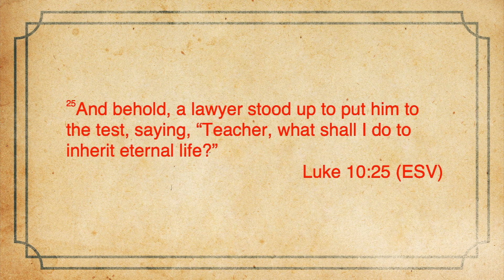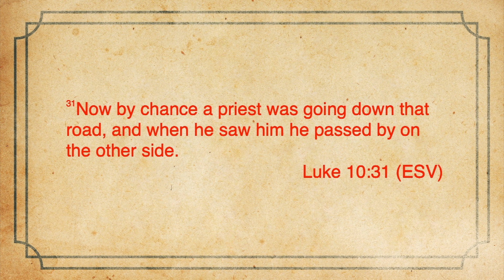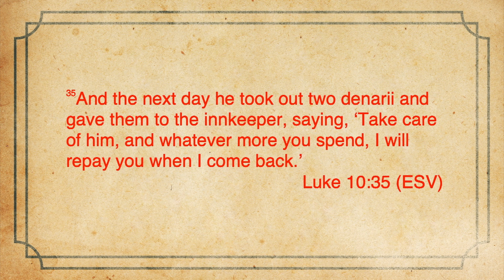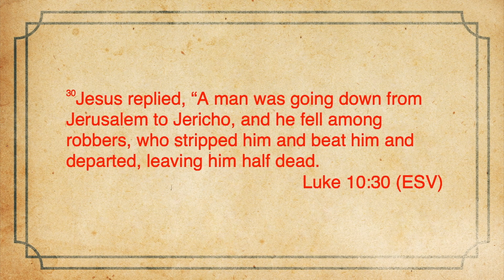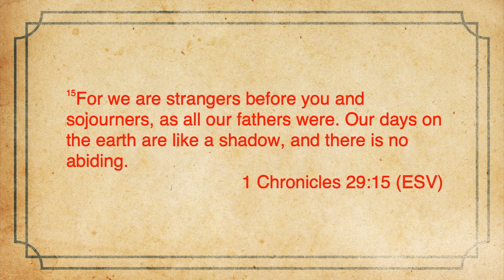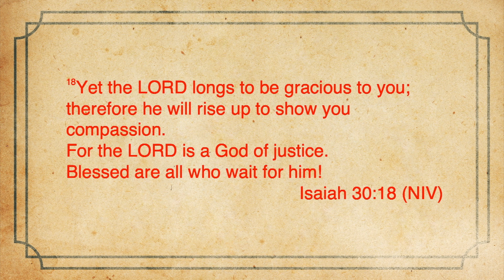The Good Samaritan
Pastor Troy Dinsdale continues our series with Luke 10 and explains that you only love as much as the person you love the least.